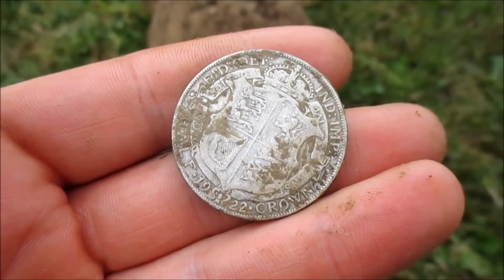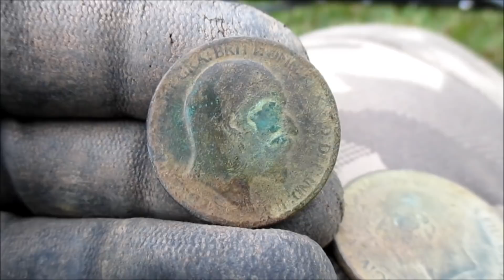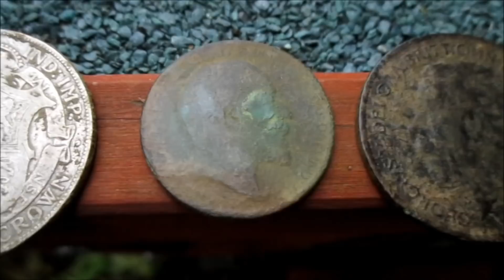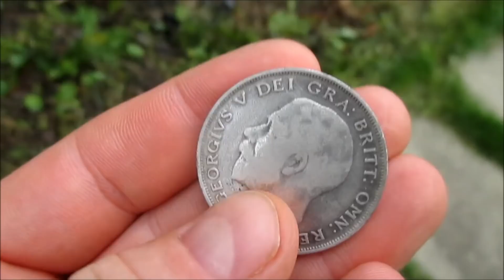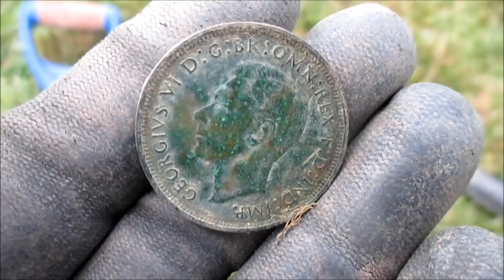Wykopki NIESAMOWITE Srebrne Half Crown #37 Metal Detecting UK [ENG Subt]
Cóż za skarb znalazłem? Zapierający dech w piersiach.